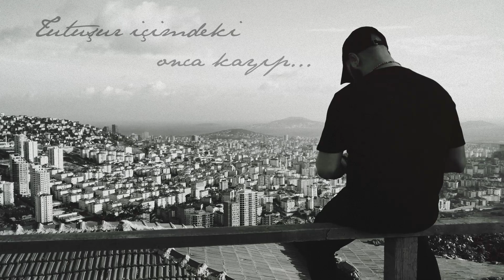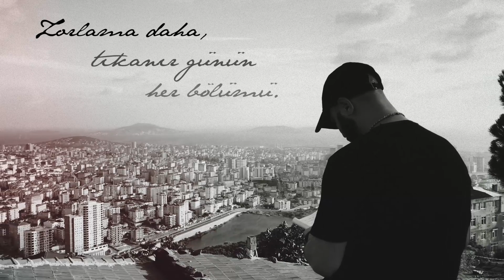Sek & Onur Atam - Vurur Karaya (Official Lyric Video)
Sek & Onur Atam'ın, Avrupa Müzik etiketiyle yayımlanan "Vurur Karaya" isimli rap müzik türündeki şarkısı, lyric video klibiyle NAKAVT kanalında!

Söz: Sek
Müzik, Düzenleme: Onur Atam

Lyrics:
Vurur karaya
Bedenim arafta içim bi tuhaf
Buralar ayaz
Bi nedeni var bu ne biçim ayar
Sunulanın aksine ne demeli ah
Neden ödenir bedel ödeneğim az
Dönmeli gölgemiz etmeli dans

Gecemin anahtarı yok çıkayım tutuşur içimde ki onca kayıp
Yakadur hadi son çırayı halim ifadede onca ayı
Sağanak ağlar göz bebeğim ah gidişe kurulu saatin matemi var
Yokmuş tadı sade kahvelerin artık fala yeterince iyi baktık

Zorlama daha tıkanır günün her bölümü
Bulanıklaşır her görüntü umut savaşı verdik öldü

Bu ne hiddet aynı döngü kelimelerim bi derde döndü
Tüm ağları gergin ördün çok istedim geldim gördüm

Daha duramam esir olamam iğnesi olana
Bu duruma yak bi sigara daha iyileşip sabaha
Uyanamaz oldu gözbebeğim ah beden ölü çözdü kördüğümü bak
Yok rest özdü söndü bu yol ah son kez kez giydim ördüğünü al